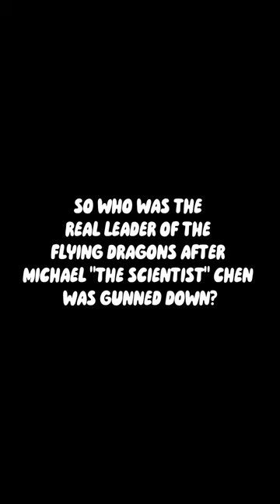China Mac Finds Out Who the Real Leader of the Flying Dragons Was 😮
Check out China Mac at:  @mactv333